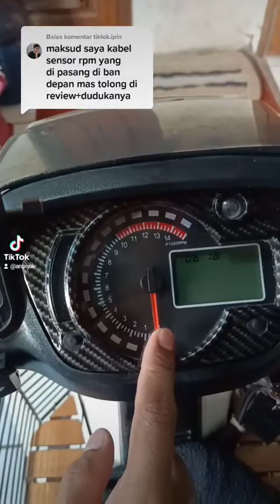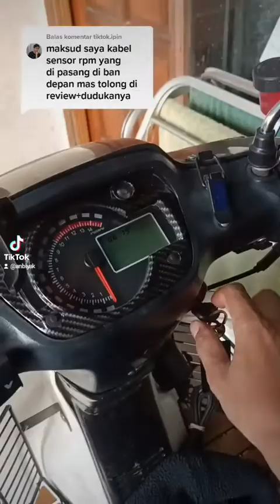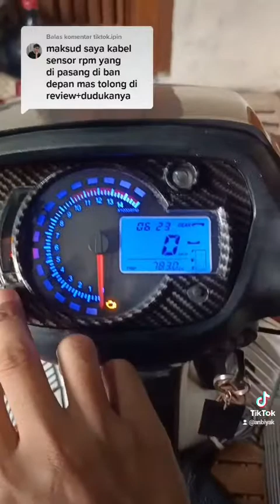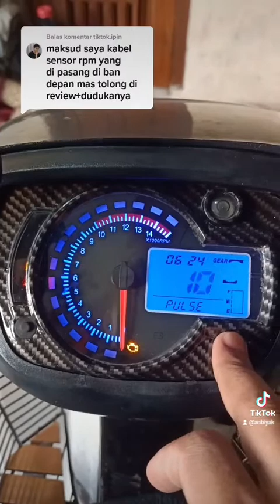Review Kabel Sensor Speedometer Koso RX2N dan Bracket Sensor Speedometer